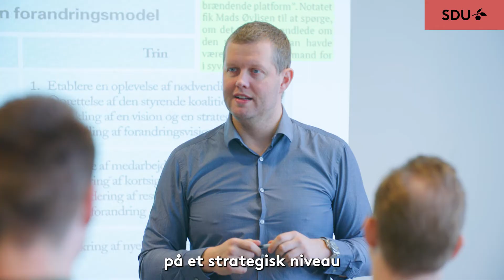HD i Organisation og Ledelse på SDU